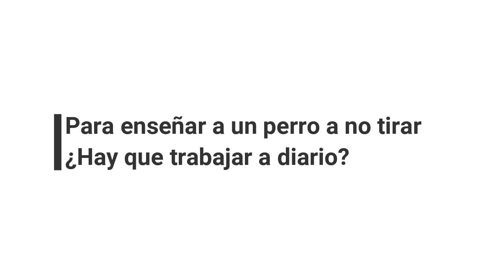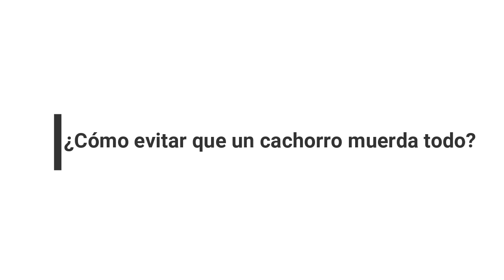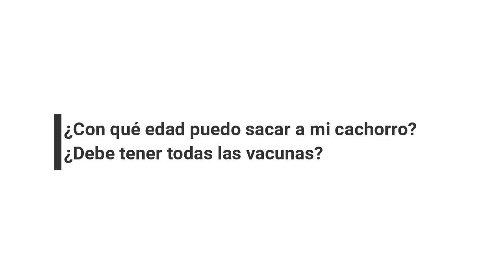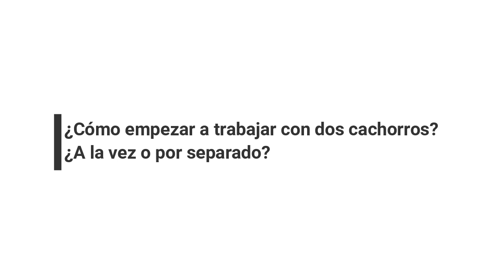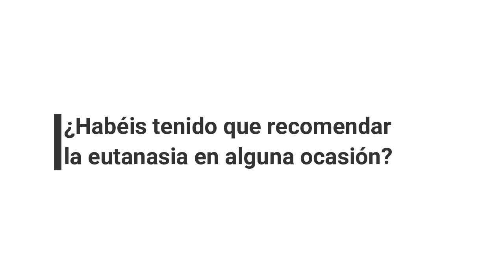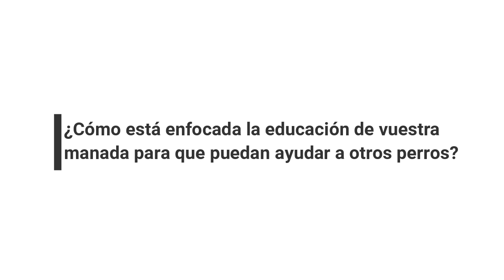Dos EXPERTOS en Psicología y lenguaje canino diciendo VERDADES - Susana Lucini y Jaime Pardo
⚠️⚠️LA CORREA PERFECTA para tu perro es una de nuestras correas Edogs®.